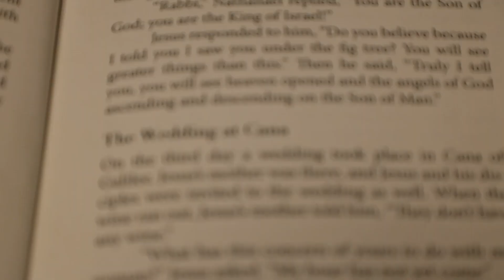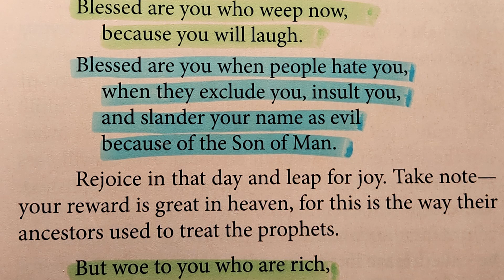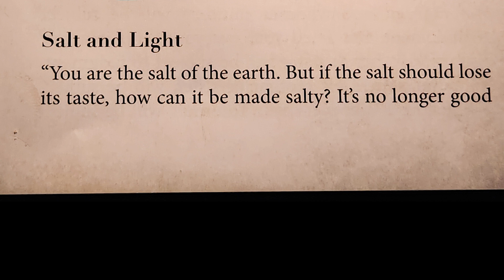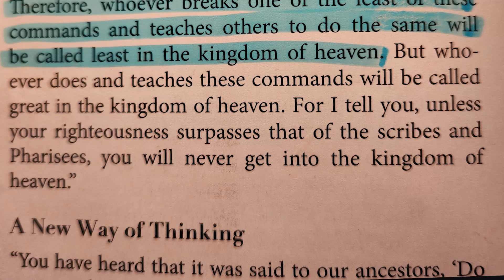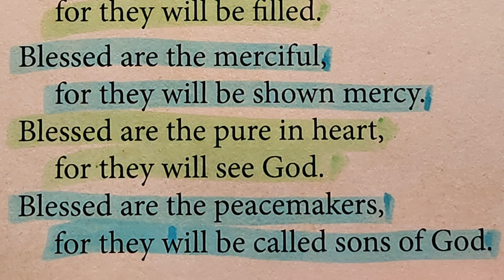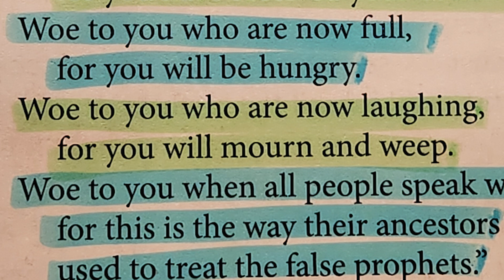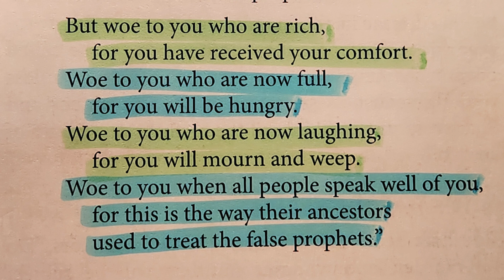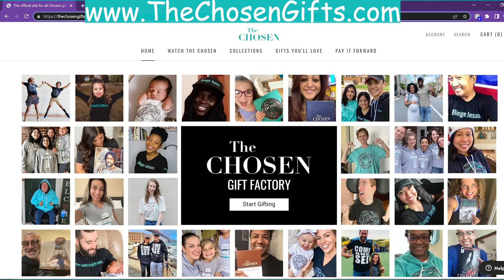The CHOSEN-Harmony of Gospels Day #9 Part 1 Read by Nancy Stallard “The Sermon on Mount” Matthew 5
The CHOSEN- A Blended Harmony of the Gospels Day #9 Part 1 Read by Nancy Stallard “The Sermon on the Mount” Matthew 5:1-20
Introduction to the Sermon on the Mount
5 Now when Jesus saw the crowds, he went up on a mountainside and sat down. His disciples came to him, 2 and he began to teach them.
The Beatitudes
He said:
3 “Blessed are the poor in spirit
    for theirs is the kingdom of heaven.
4 Blessed are those who mourn
    for they will be comforted.
5 Blessed are the meek,
6 Blessed are those who hunger and thirst for righteousness,
7 Blessed are the merciful,
    for they will be shown mercy.
8 Blessed are the pure in heart,
    for they will see God.
9 Blessed are the peacemakers,
10 Blessed are those who are persecuted because of righteousness,
11 “Blessed are you when people insult you, persecute you and falsely say all kinds of evil against you because of me. 12 Rejoice and be glad, because great is your reward in heaven, for in the same way they persecuted the prophets who were before you.
13 “You are the salt of the earth. But if the salt loses its saltiness, how can it be made salty again? It is no longer good for anything, except to be thrown out and trampled underfoot.
14 “You are the light of the world. A town built on a hill cannot be hidden. 15 Neither do people light a lamp and put it under a bowl. Instead they put it on its stand, and it gives light to everyone in the house. 16 In the same way, let your light shine before others, that they may see your good deeds and glorify your Father in heaven.